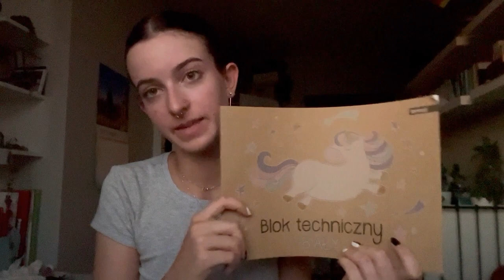ZAKUPY SZKOLNE- BACK TO SCHOOL 2023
Dzisiaj mam dla Was filmik, w którym robię zakupy szkolne i pokazuję wam haul.